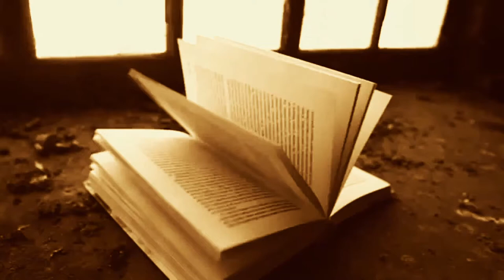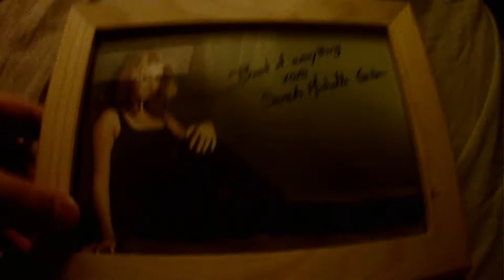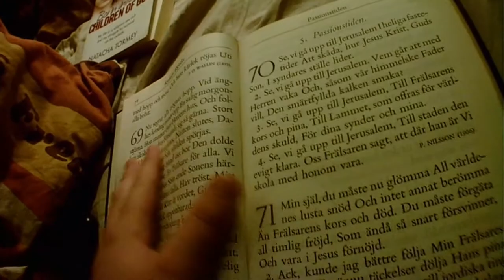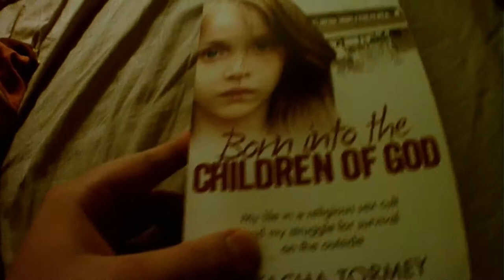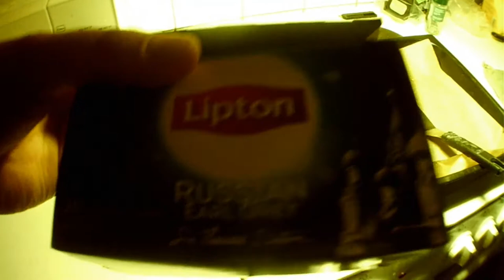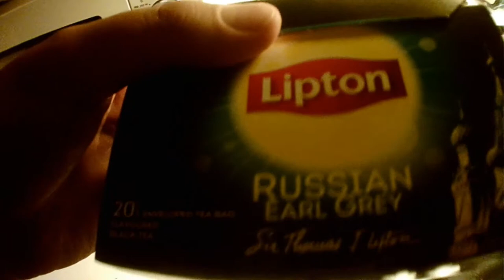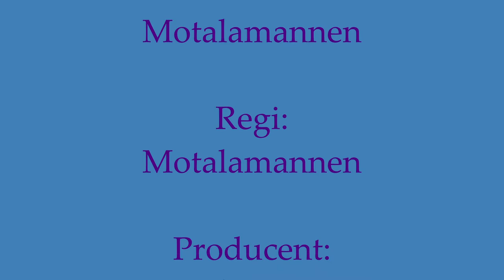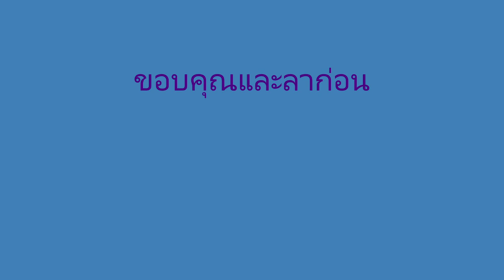Lördagen den 13:e